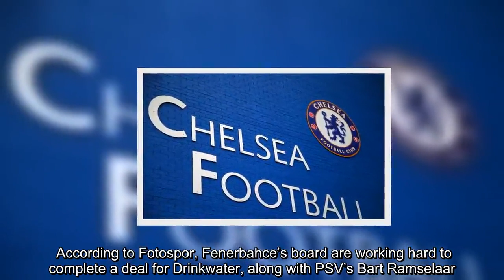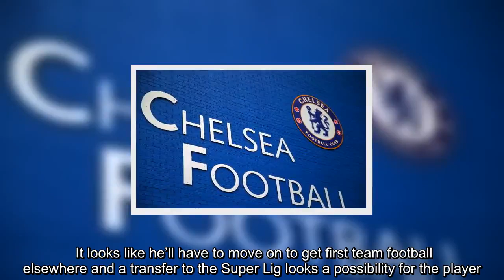Chelsea offer player to another club ahead of Thursday’s transfer deadline - Sport Witness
Fotospor claim Fenerbahce manager Ersun Yanal wants to sign at least one midfielder before the transfer deadline with Chelsea’s Danny Drinkwater an option for the club.   In recent days Fenerbahce have been strongly linked with a move for the Chelsea outcast as it’s claimed the Premier League side have now offered the Istanbul club the chance to sign the player.  According to Fotospor, Fenerbahce’s board are working hard to complete a deal for Drinkwater, along with PSV’s Bart Ramselaar.  Fenerbahce recently signed Victor Moses from Chelsea on a loan deal and the Turkish club are now hoping to confirm the arrival of Drinkwater before Thursday’s transfer deadline.  Embed from Getty Images    The former Leicester City midfielder hasn’t been part of Maurizio Sarri’s plans this season and his only appearance came in the Community Shield against Manchester City in August.  It looks like he’ll have to move on to get first team football elsewhere and a transfer to the Super Lig looks a possibility for the player.